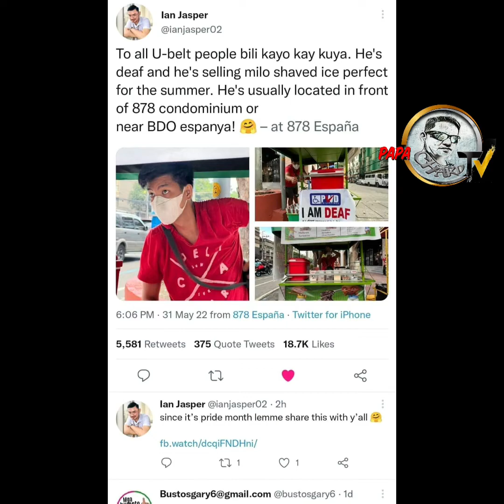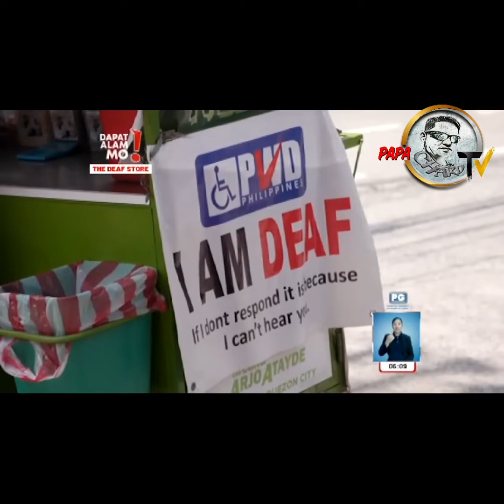pwd vendors of shave ice milo (streetfood in philippines)